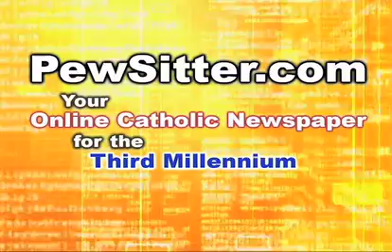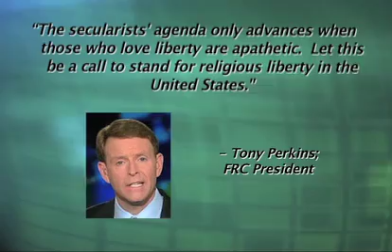Catholic News Roundup 09-10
Today's stories -
- A New Position
- Pastor Released
- Hating Religion
- Election Update
- More Ethical Coverage
- Prelates Under Fire